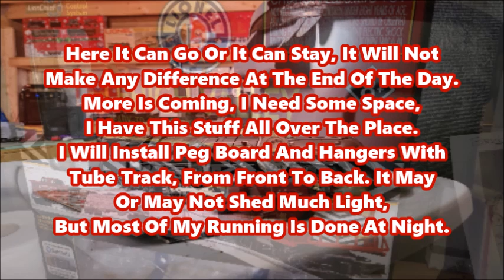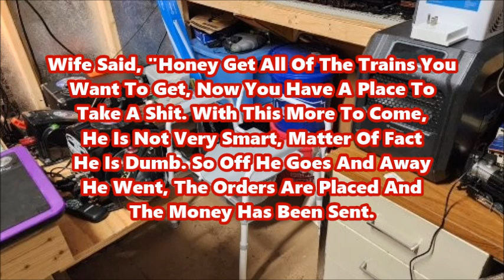Friday Night Lunatic Asylum Annex Revue